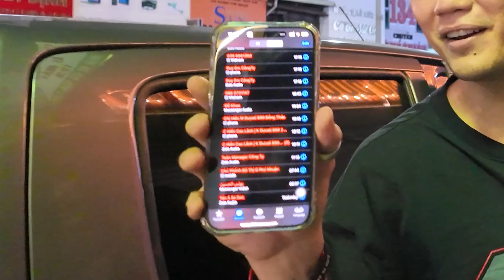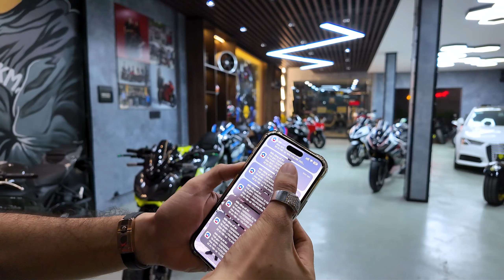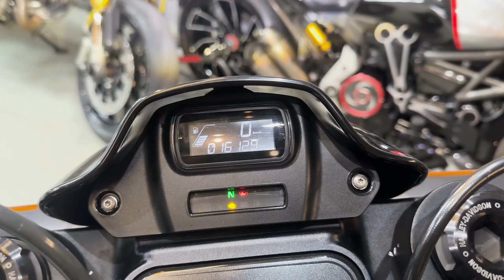Chiếc xe này ở Việt Nam chỉ có duy nhất 3 chiếc | Review xe siêu hiếm Harley Davidson FXDR 114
Đây là chiếc xe siêu hiếm của nhà Harley Davidson - Việt Nam chỉ có duy nhất 3 xe | Harley FXDR 114

🥰 Nếu nội dung Video có thông tin không chính xác, thì mọi người cứ để lại bình luận góp ý, team VuongKhang Motor sẽ rút kinh nghiệm ở những video sau nè ❤️
📜 CHÍNH SÁCH CỦA CHÚNG TÔI:
𝙑𝙪𝙤𝙣𝙜 𝙆𝙝𝙖𝙣𝙜 𝘾𝙖𝙧 & 𝙈𝙤𝙩𝙤𝙧 🏁
• Cam kết xe đẹp - bao check hãng
• Trao đổi tất cả dòng xe OTO | MOTOR
• Hỗ trợ bảo hành trong suốt thời gian sử dụng
• Trả góp với % CỰC TỐT
• “Giữ hộ” tài sản với % siêu ưu đãi
• Hỗ trợ vận chuyển xe TOÀN QUỐC
🎁 Và nhiều phần quà vô cùng hấp dẫn

🗂 HỆ THỐNG CỬA HÀNG VUONG KHANG MOTOR:
Trụ sở chính:  123 Hoàng Văn Thụ, Phường 5, Quận Phú Nhuận
• Chi nhánh :  30 Lê Văn Sĩ Phường 11 - Quận Phú Nhuận